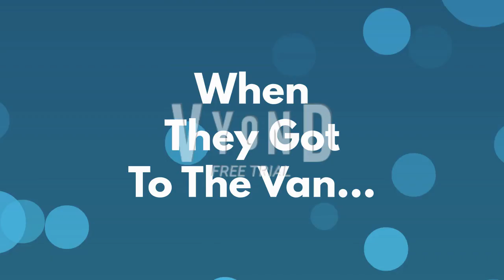Cringe Archives Gets Grounded On New Years Eve 2019!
Happy New Years Eve 2019 Everyone! :)

Anyways For
Brandon Hoski!
Isaiah Smith!
Ben Lamantia!
Ben Lucero!
Cameron Long!
RedDewott!
PrincessStarfire1103!
Flain Flurr Yes Dora The Explorer No est. 2007!
Dispirited Dragonn!
Freya The Fox!
Kyle Dillard!
FerrinMaxwellTheMovieProductions!
Trayce Scott!
Sal The Disney Junior Addict!
Joseph LaComb III!
Adan Ramierz!
Laurence Mcneil!